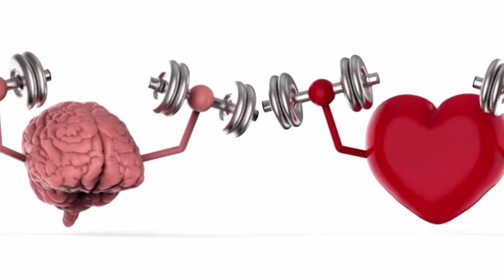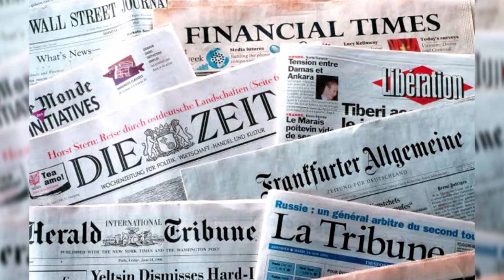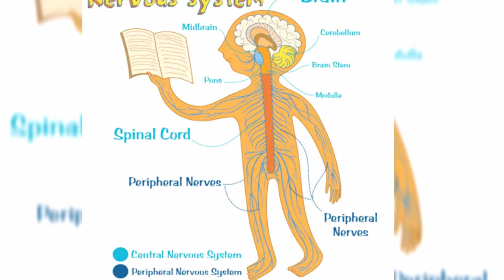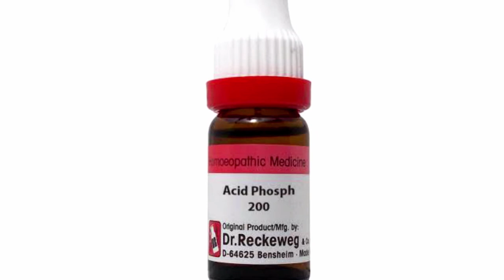Acid Phos q , 30 , 200 uses & benefits in Hindi | PART 2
Dr. Samriti Chaudhary (B.H.M.S.)